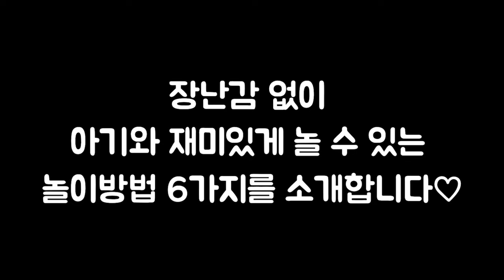(SUB)육아브이로그/장난감 없이 아기와 놀아주는 6가지 방법/생후 8개월 아기 돌보기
장난감은 사도 끝이 없고 하루 종일 아기와 놀아주기 힘드신가요?
장난감 없이 아기와 놀아주는 방법을 소개합니다
준비물은 간단하지만 아기와 즐겁게 놀 수 있어요
아기와 즐거운 시간 보내는데 도움이 되면 좋겠습니다^^
혹시 영상을 참고하셔서 아기와 놀아 주실 분들에게 몇가지 유의사항을 덧붙입니다.
구강기 아기의 특성상 모든 놀잇감을 입으로 가져갑니다. 위생이 염려 되시는 그 점 감안해 주세요~^^
가장 중요한 것은 아기가 놀잇감을 삼키지 않게 주의깊게 살펴봐주세요.
아기가 놀잇감을 가지고 놀 때 꼭 옆에서 지켜봐 주시고 절대 아기 혼자 놀게 두시면 안됩니다.
놀이가 끝나면 놀잇감은 아기의 손이 닿지 않는 곳으로 치워주세요
안전이 최우선입니다^^

1. 스티커놀이
아기가 쉽게 뜯을 수 있게 살짝 붙여주세요.
작은 스티커는 삼키지 않도록 잘 지켜봐주세요
2. 풍선놀이
놀이 전에 풍선을 가볍게 물로 씻어 사용하세요
물풍선이 터질 때 소량의 물을 아기가 먹을 수 있어요.
3. 과자 집기 놀이
얼음틀을 뒤집어 엎거나 쏟지 않도록 잘 잡아주어야 아기가 손가락을 사용하여 과자를 집어 먹습니다.
4. 빨대 놀이
혹시 눈이나 얼굴을 찌르지 않도록 잘 지켜봐 주세요
빨대 뽑기 놀이도 하나씩 잡아서 뽑도록 받침을 잘 잡아주어야 소근육을 사용합니다.
5. 촉감 놀이
이유식으로 미리 섭취해서 알레르기가 없는 식품을 사용하세요
가급적 간식 시간이나, 목욕 전에 하시면 엄마가 조금 수월 합니다.

Hello, everyone^^
Toys are endless and it's not easy to play with your baby all day.
This video contains 6 ways to play with your baby without toys.
For those of you who want to play with your baby by referring to the video, I add a few notes.

Due to the nature of the oral cavity baby, all toys are brought into the mouth.
Please consider that you are concerned about hygiene~^^
Most importantly, be careful not to swallow your baby.
When a baby is playing with toys, watch him from the side and never let him play alone.
When the play is over, put the play away from the baby's reach.
Your baby's safety is our first priority^^

1. Playing with stickers
Please put it lightly so that the baby can easily tear it off.
Please watch your baby's small stickers to avoid swallowing them.
2. Playing with balloons
Lightly rinse the balloon before use to play
The baby can eat a small amount of water when the water balloon bursts.
3. Picking snacks up
Hold the bowl well so that it does not turn over.
Only then can the baby pick up the cookies using his fingers.
4. Playing with straws
Please watch your baby to avoid stabbing his/her eyes or face.
Hold the basket well so that the straws are pulled out one by one. So that the baby uses the finger.
5. Tactile play
Use foods that are not allergic by taking them in advance as a baby food.
If you do it before a snack or a bath, you will be a little easier